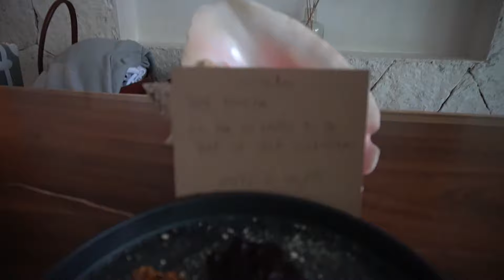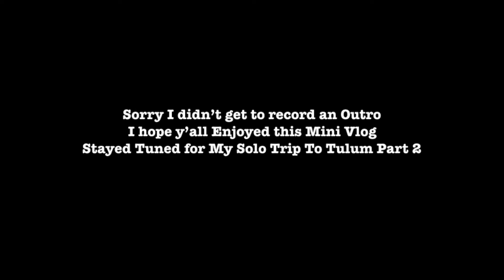SOLO TRIP TO TULUM FOR MY 30TH BIRTHDAY 🎉 PEACE OF MIND| SLIGHT TURN UP. | LIFE WITH MICHA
Heyyyy Ya'llll 💕

I know I've been gone for such a minute now, but I am back. This year was a bit rough as we all may know. I hope everyone is taking care of their mental❤️ In this vlog I'm sharing some moments I've had in Tulum Mexico. I took this solo trip for my mental health, clarity & some reassurance for my birthday. The best thing I've ever done.

Keep In Touch W. Me Via Social Media☟